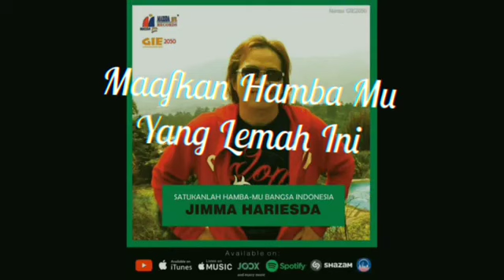JIMMA HARIESDA - SATUKANLAH HAMBA-MU BANGSA INDONESIA | OFFICIAL LYRIC VIDEO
Lagu Satukanlah Hamba-Mu Bangsa Indonesia adlh salah satu lagu di album ke-5ku ber-title GAPAI INDONESIA EMAS 2050 (GIE2050) th 2025, dgn direlease-nya lagu ini saya sgt berharap di tahun politik saat ini semua Bangsa Indonesia bisa saling menghargai sesama Anak Bangsa, tidak saling bermusuhan, tidak merasa lebih tinggi dan pintar sehingga tdk terjadi keangkuhan trtm perpecahan karena sifat Angkuh yg akan menghancurkan Bangsa dan Indonesia, praktekkan-lah dgn Logika Positif...

Saya juga berharap, insyaAllah visi & misi GIE2050 utk MengGapai Qolbu Ummat dan Bangsa yang Mulia akan terwujud sehingga akan menghasilkan Kader Bangsa yang sgt Canggih dan Berbobot kemudian scpat-nya MengGapai Indonesia Emas BerCahaya dan Indonesia Besar GIE2050, Aamiin. Bersyiar yang mulia mnjd besar dan membooming bila didukung fullmax oleh semua elemen bangsa, pr investor & sponsor, media massa, media online, dlsb. SALAM JIMMAGIE2050

InsyaAllah lagu-2 di album GIE2050 ini bisa menjadikan renungan dan input yg positif & scpt-nya menembus QOLBU BANGSA krn syair lagu bisa membangkitkan & memberi semangat Jiwa Bangsa, Bersatu Padu dsb & sdh terbukti pd saat REVOLUSI ikut andil dlm Memerdekakan Indonesia 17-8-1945.

Song Title: Satukanlah Hamba-Mu Bangsa Indonesia
Vocal: Jimma Hariesda, Song Writer: Jimma Hariesda
Producer: Jimma Hariesda, Exc Producer: Jimma Hariesda
Record Label: Maesda Pro. Records, Production: Maesda Pro.
Sound Angineer, Mixing & Mastering: Jimmbonk Maesda
Music Producer: Jimma Hariesda
Recording: Permata & Maesda Pro. Studio

VISI & MISI GAPAI INDONESIA EMAS 2050 | GIE2050 (Nasionalis-Relijius):
1. Guna kemaslahatan umat, untuk kemajuan dan persatuan bangsa Indonesia, menggapai qolbu bangsa emas bercahaya, mengamalkan dan mempraktekkan 5 pilar, yakni Pancasila, UUD ’45, Bhinneka Tunggal Ika, NKRI, dan Bela Negara.
2. Memajukan bangsa Indonesia yang dipraktekkan mulai dr diri sendiri.
3. Memajukan bangsa Indonesia dg berjiwa nasionalis & religious, yakni penggabungan jiwa pancasila dan agama dlm qolbu bangsa Indonesia sehingga dapat bersikap kesatria dan berjiwa besar dalam menerima kekalahan, serta tidak mudah diadu domba sesama anak bangsa.
4. Memajukan bangsa Indonesia dg berjiwa independen, kreatif, inovatif, cerdas, tegas, professional, serta jujur dan beriman, mengamalkan dan mempraktekkan ajaran agama-Nya dengan baik dan benar serta menjunjung tinggi sikap bela negara demi kemajuan Indonesia.
5. Memajukan Bangsa Indonesia dg tdk menyentuh narkoba, tidak terjerumus ke dalam jaringan teroris, anti NKRI, anti Pancasila, serta menghindari korupsi.

InsyaAllah dg VisiMisi GIE2050 yg diimplementasikan melalui lagu-2 di album GIE2050 trtm sgt bermanfaat utk Kemaslahatan Ummat serta Kemajuan & perubahan Bangsa Indonesia & secpt-nya Kita Gapai Indonesia Emas BerCahaya serta INDONESIA BESAR di th 2050, Aamiin. SALAM GIE2050 - PRESIDEN GAPAI INDONESIA EMAS 2050 | JIMMA HARIESDA

REFERENCES ALBUM JIMMA HARIESDA
ALBUM 1 JIMMA - CATATAN SI BOY 2 {Team Records} th '88
Single Hits {Biarkan Cinta Mekar Berbunga | BCMB} Lagunya Booming di Singapore, Malaysia, Philipina n Brunei sdgkn album CABO II mendapat BASF Awards sbg Album terlaris n fenomenal & jg mengalahkan CABO-2 lainnya

ALBUM 2 JIMMA - 10 BINTANG VOCAL NUSANTARA {Team Records} th ,90
Single Hits {Di Majalah 1} Lagu ini menduduki rangking 1 Radio-2 slrh Indonesia n bertahan sgt lama hampir 5 thn kmdn dijdkan Soundtrack Film BLOK M dengan Pemeran Utama Desy Ratnasari n Paramitha Rusady

ALBUM 3 JIMMA - INDEPENDENT {Maesda Pro. Records} th. 2003
Single Hits {‘Pa Bila} Lagunya wara-wiri di radio-2 slrh Indonesia & masuk tangga lagu 1 Acara Musik ANTV SPLIT {sepuluh lagu Indonesia terpilih}

ALBUM 4 JIMMA - DUNIA TERASA INDAH {Maesda Pro. Records} th '25
Single Hits {Dunia Terasa Indah, Di Majalah II, Happy Happy Wae', Karatan}

ALBUM 5 JIMMA GIE2050 | GAPAI INDONESIA EMAS {Maesda Pro. Records} th '25
Single Hits {GIE2050, Satukanlah Hamba-Mu Bangsa Indonesia, Hamba Merasa Tinggi} dan sering meraih juara-2 dlm ajang Lomba Nyanyi se-Jadobetabek & Tingkat Nasional